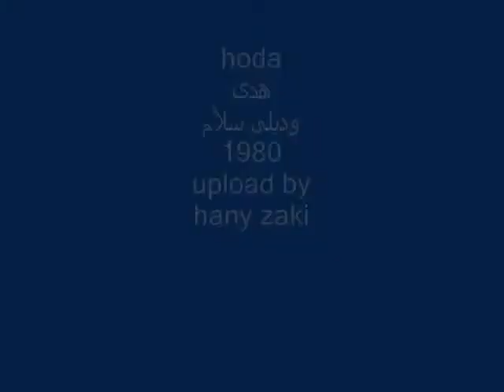hoda - 1980 - lebanon - هدى - وديلى سلأم